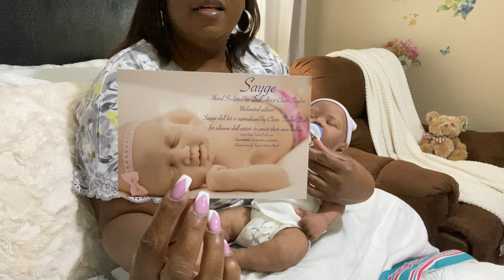Blanket Reveal ~ It’s a Boy💙 Silicone Baby Sayge by Claire Taylor ~ Painted by Me